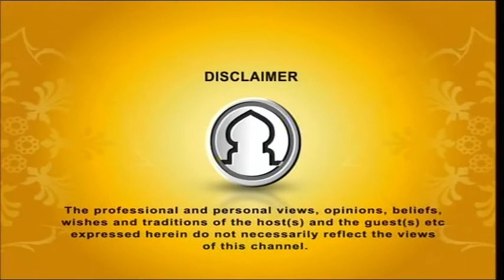Genius Lounge - Ep 06 (Hasina Momtaz)